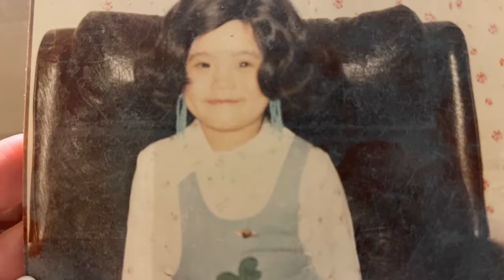Dr. Lee Helps A Young Girl With An Itchy Skin Condition | Dr. Pimple Popper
Dr. Lee offers hope to Wynter, addressing her bothersome and itchy skin condition. With expert guidance, Wynter and her mother receive valuable advice on effective treatment options, bringing them relief.